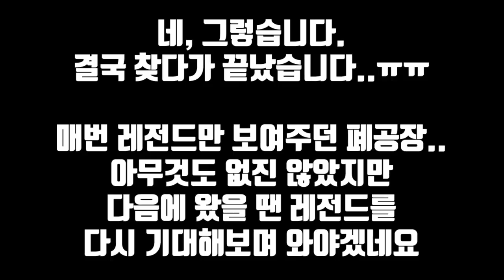폐공장에서 느낀 소리의 고통...ㄷㄷㄷ